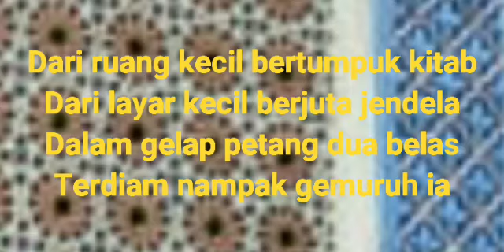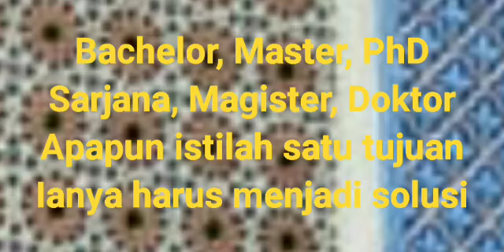Cendekia Muda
Sebuah puisi persembahan untuk kalangan akademisi.